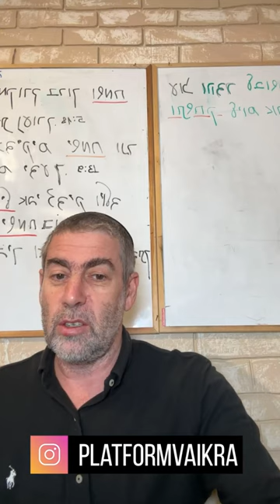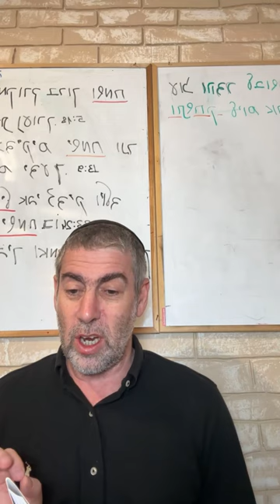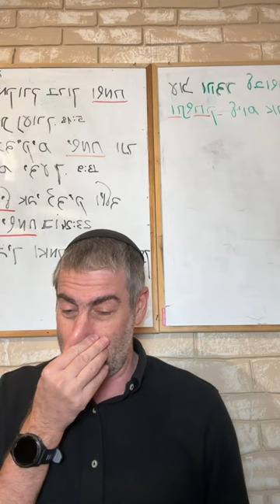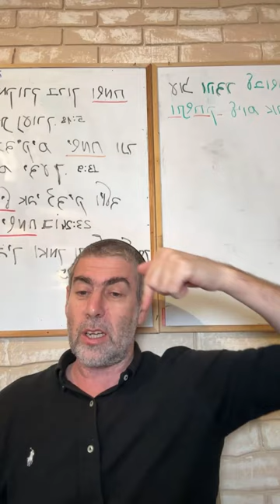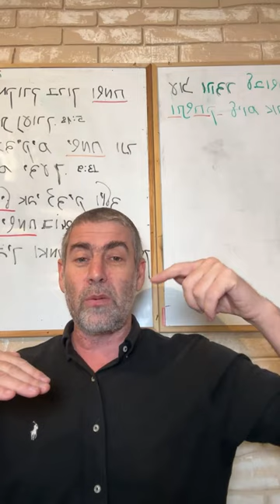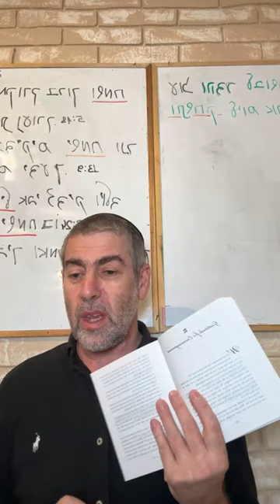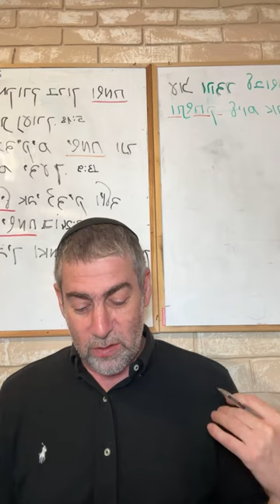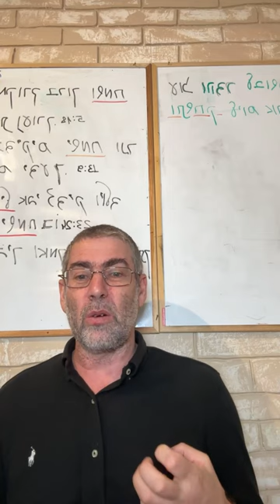✡️ Ицхак Пинтосевич: Добро Творца превыше всего. Благодари за вдохновение. О благодарности. Урок 32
Войны в мире есть не только внешние, но и внутренние. В чем их суть и что они отражают?
Глубинный закон в развитии качества благодарности. Как мы можем побороть уныние и депрессию?
Почему те, кто считает, что Вс-вышний к нему несправедлив, навлекают на себя еще больше негативных последствий?
Что нам дает постоянное участие в исполнении заповедей? Отрезок из жизни праотца Яакова, раскрывающий понимание этого. Упование на Творца - путь к спасению в любой ситуации. Пример поведения Яакова как истинного праведника.
Ключ к пониманию главного принципа благодарности. Чем отличаются вера и логическое понимание?
О значимости испытаний и нашей свободы выбора. При каком условии в них не было бы смысла? Основа, на которой держится вера.
Еще один пример действия принципа "мера за меру". Каким образом мы можем привлечь в свою жизнь чудо?
Иллюстрация в беседе между царем Хизкиягу и пророком Иешаягу. Человек не вправе решать за Вс-вышнего.
Изучение книги рава Зелига Плискина "Thank You". Роль благодарности другому человеку за исходящее через него вдохновение и ободрение. Как влияет на человека посыл, который дают ему окружающие еще в детстве?
Люди, вдохновляющие нас, могут оказать невероятное влияние на нашу жизнь. Что можно сделать лучшим выражением нашей благодарности им?
Очень ценно не только самому действовать в правильном направлении, но и побуждать к такому действию других.
Испытание - возможность для духовного возвышения. Благодарность Вс-вышнему в момент испытаний - то, что включает сверхрациональный уровень подъема.